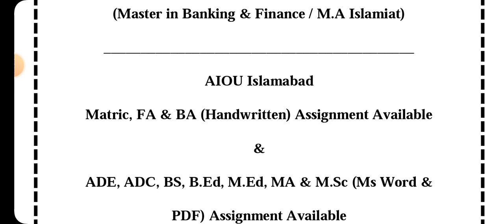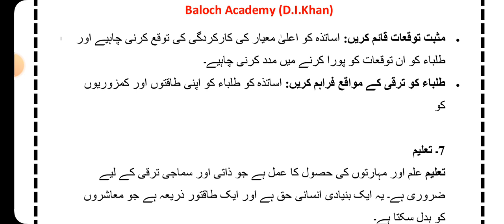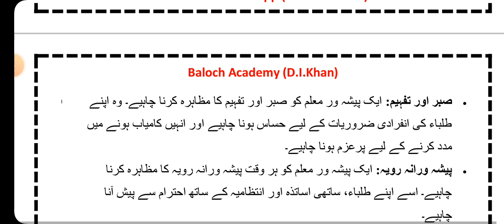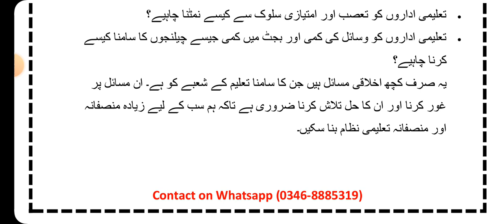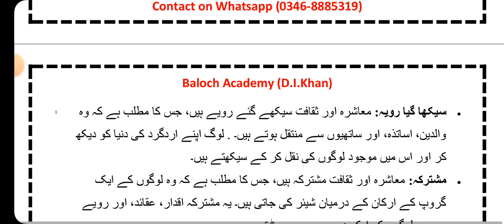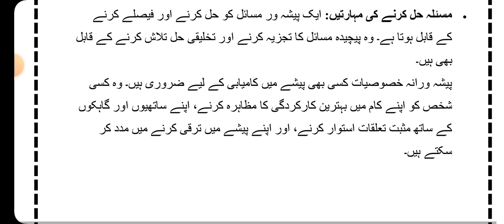Sarhad University Past Solved Paper in Urdu| Professionalism in Teaching |Code : EDU-406 | Fall-2023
Dear Students,
SUIT k all program k Solved Paper & notes English medium mein hamry pass available hai (Hard Copy & Soft Copy mein). agr kisi students ko chahye to hum se rabta kr sakty ha. hamra Whatsapp #

Subject : Professionalism in Teaching
 (Code – EDU-406)

Sarhad university solved paper

BS In (Sports Science & Physical Education)
Bridge Semester
SSS 101 Philosophical Basis of Physical Education
SSS 102 Anatomy & Physiology
SSS 103 Rules and Techniques of Games
SSS 104 Science of track and field / Rules and Techniques of Track & Field

BS Semester 1st
SSS 105 Philosophical Basis of Physical Education

BS Semester 2nd
SSS 115 Health Education

BS Semester 3rd
ENG 209 Academic Writing (English III)

B.Ed 1.5 Year 1st Term
EDU300 Foundation of Education (Availble in Hard & Soft Form)
EDU303 Educational Measurement & Evaluation (Availble in Hard & Soft Form)
EDU307 Curriculum Development and Implementation (Availble in Hard & Soft Form)
EDU 309 Educational Research (Availble in Hard & SoftForm)
EDU 312 General Method of Teaching (Availble in Hard & Soft Form)
EDU 316 Human Development and Learning (Availble in & SoftHard Form)

B.Ed 1.5 Years 2nd Term
EDU 321 Critical Thinking & Reflective Practice (Availble in Hard & Soft Form)
EDU 322 Secondary Education (Availble in Hard & Soft Form)
EDU 325 Teacher Education in Pakistan (Availble in Hard & Soft Form)
EDU 327 Islamic System of Education (Availble in Hard & Soft Form)
EDU 329 Education in Pakistan: Problem, issues and trends (Availble in Hard & SoftForm)

B.Ed 1.5 Years 3rd Semester
EDU 402 Educational Leadership & Management (Availble in Hard & Soft Form)
EDU 404 Citizenship Education & Community Engagement (Availble in Hard & Soft Form)
EDU 406 Professionalism in Teaching (Availble in Hard & Soft Form)
EDU 408 Educational Statistics (Availble in Hard & Soft Form)
EDU 410 Educational Psychology (Availble in Hard v Form)

ADE 2 Years Program (1st Semester)
GS202 - Enviromental Studies (Availble in Hard & Soft Form)
EDU101- Child Development (Availble in Hard & Soft Form)
MA100 - Mathematics -1 (Pre-Calculus) (Only Hard Form)
FA 109 - History of Art (Availble in Hard & Soft Form)
ENG 101 - Functional Communication (Availble in Hard & Soft Form)

ADE 2 Year Program (2nd Semester)
GS  101 - Ecosystem (Availble in Hard & Soft Form)
EDU 110 - Guidance and Counseling (Availble in Hard & Soft Form)
CS 101 - Computer Literacy (Availble in Hard & Soft Form)
GH 110 - Social Problem in Pakistan (Availble in Hard & Soft Form)
ENG 110 - Basic Communication Skills (Availble in Hard & Soft Form)